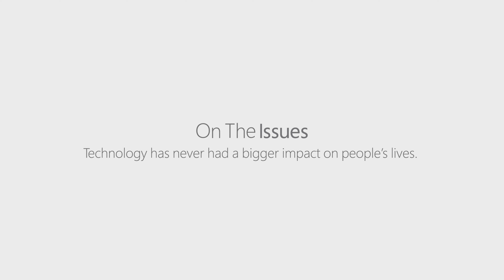How to Spend Your Performance Bonus: Money in 60 Seconds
Here are some important tips to use your bonus wisely.

It's Money in 60 Seconds with Sallie Krawcheck!

And go deeper on topics like cybersecurity and artificial intelligence at Microsoft on The Issues